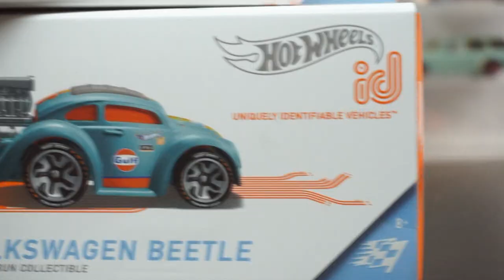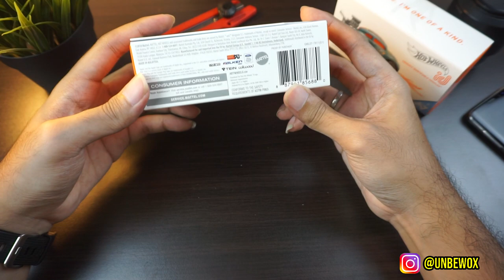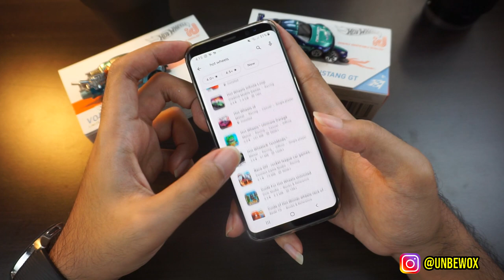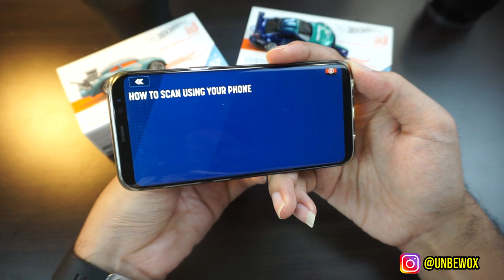HOTWHEELS ID SCAN DI HP, AUTO MENANG TERUS !!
Halooo semuanya, kali ini gue mau unboxing dan nyobain main langsung di hp untuk HOTWHEELS ID seri terbaru. Seru banget gaesss.